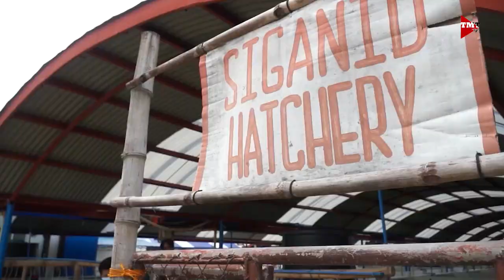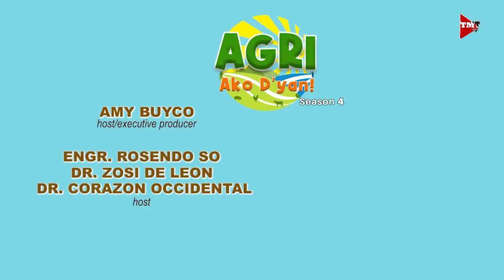Mangosteen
Pagtatanim ng mangosteen. Alamin natin mula kay Dr. Alexis De Manuel, ng Cotabato Fruit Farmers, Inc.